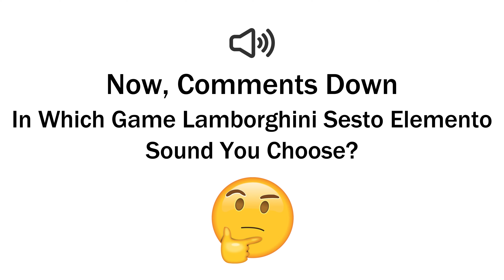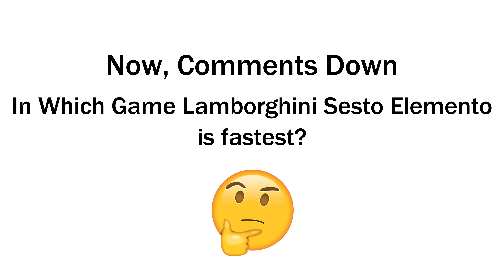Lamborghini Sesto Elemento Sound & Top Speed - Forza Horizon 5 vs NFS Rivals vs Forza Horizon 4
In this video we are Look at Forza Horizon 5 vs NFS Rivals vs Forza Horizon 4 Lamborghini Sesto Elemento Car Comparison.

My Comparison Points :-
1.Car Sound
2.Car Top Speed Test

Comments Down, In Which Game Lambo Sesto Elemento You Choose?
Games Name :-
1.Forza Horizon 5
2.Need For Speed Rivals
3.Forza Horizon 4